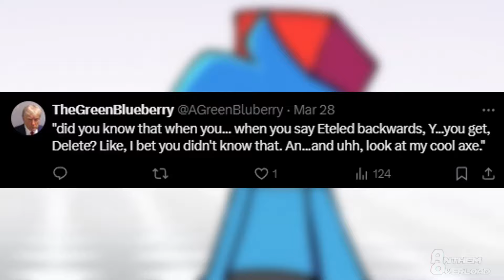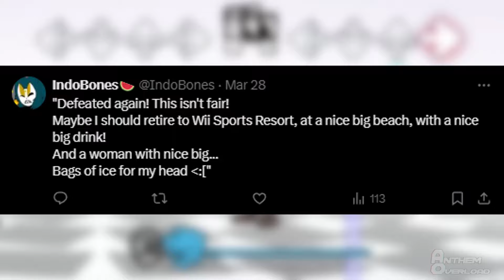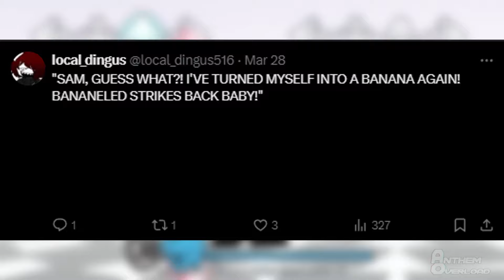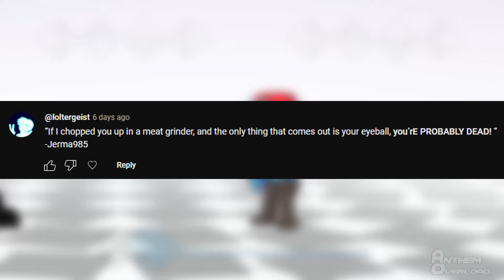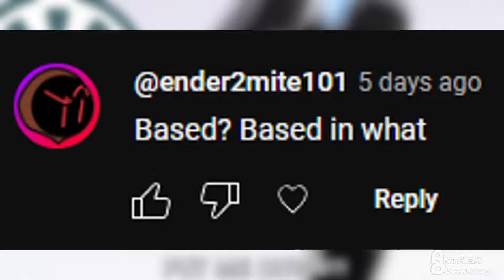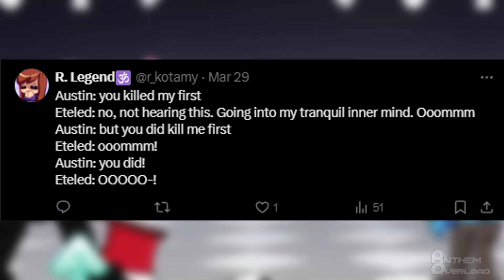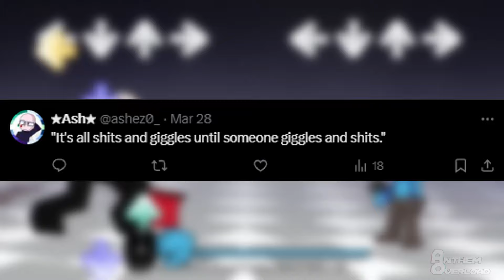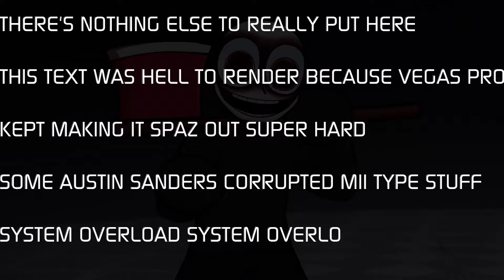Saying a LOT of things as Eteled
After months of waiting, it is finally here!
AUSTIN VOICED BY @MRVICH06

(If you haven't already, PLAY THE DEMO OF THE MOD HERE!)

JOIN THE ANTHEMOVERLOAD COMMUNITY SERVER SO YOU DON'T MISS OUT ON EVENTS LIKE THIS!
-selfish bottom area- ( fnf fridaynightfunkin eteled wiideletedyou systemoverload )

You can repost my music for your media, but credit me for it via my twitter or youtube. You can not repost normal videos of mine without my consent.
If you don't follow these orders, you'll be at fault to take it down.